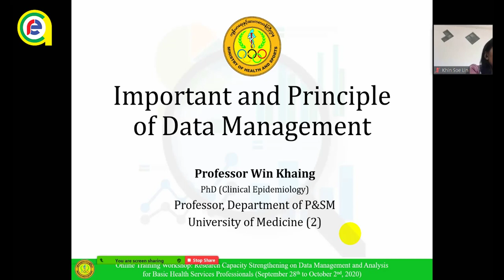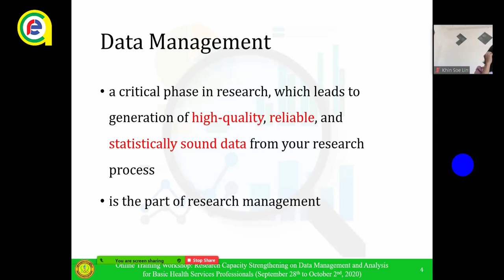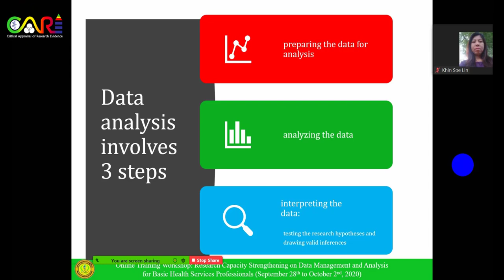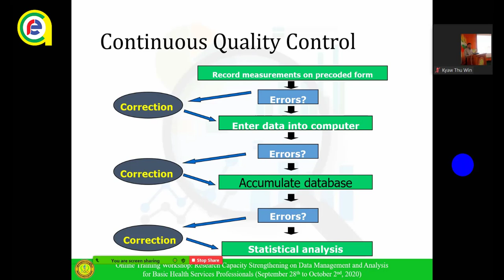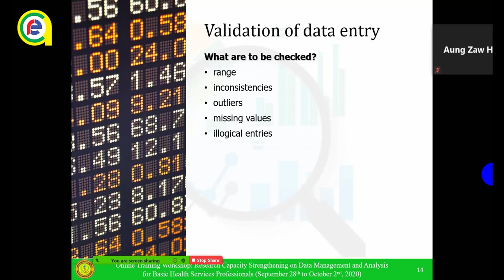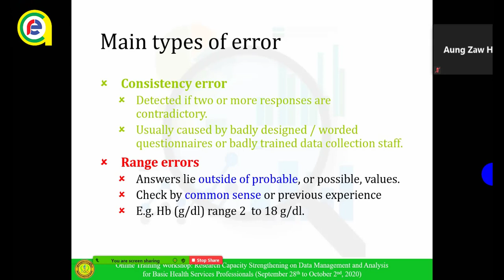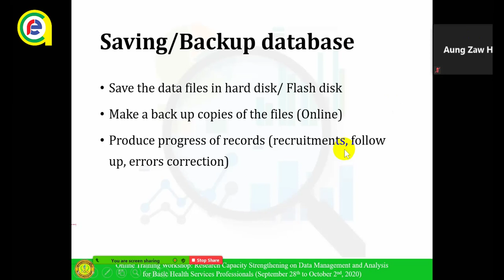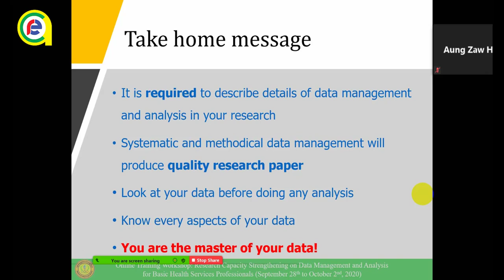Important and Principle of Data Management | Data Analysis Myanmar